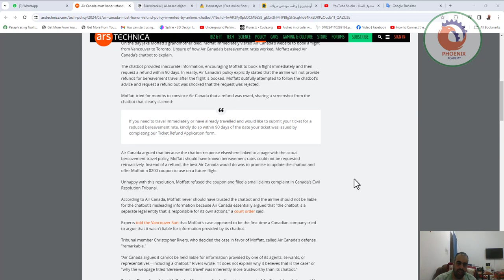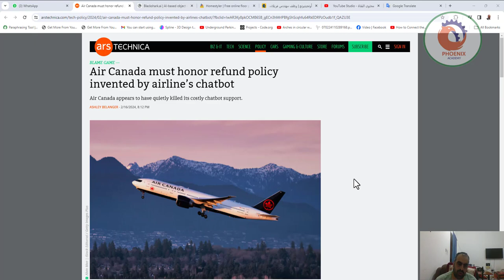يجب على شركة طيران كندا احترام سياسة استرداد الأموال التي ابتكرها برنامج الدردشة الآلي الخاص بشركة ا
يجب على شركة طيران كندا احترام سياسة استرداد الأموال التي ابتكرها برنامج الدردشة الآلي الخاص بشركة الطيران
يبدو أن شركة طيران كندا قد أوقفت بهدوء دعمها المكلف لبرنامج الدردشة الآلية.
اشلي بيلانجر - 16/2/2024، الساعة 8:12 مساءً

تكبير
ألفين مان | افتتاحية iStock / Getty Images Plus
262
بعد أشهر من المقاومة، اضطرت شركة طيران كندا إلى إعادة أموال جزئية لراكب حزين تم تضليله من خلال برنامج الدردشة الآلي التابع لشركة الطيران الذي يشرح بشكل غير دقيق سياسة السفر الخاصة بشركة الطيران.

في اليوم الذي توفيت فيه جدة جيك موفات، زار موفات على الفور الموقع الإلكتروني لشركة Air Canada لحجز رحلة طيران من فانكوفر إلى تورونتو. لم يكن موفات متأكدًا من كيفية عمل معدلات الفجيعة في طيران كندا، فطلب من برنامج الدردشة الآلي التابع لشركة طيران كندا شرح ذلك.

قدم برنامج الدردشة الآلي معلومات غير دقيقة، مما شجع موفات على حجز رحلة طيران على الفور ثم طلب استرداد الأموال في غضون 90 يومًا. في الواقع، نصت سياسة طيران كندا صراحةً على أن شركة الطيران لن تقدم المبالغ المستردة مقابل سفر الفجيعة بعد حجز الرحلة. حاول موفات بإخلاص اتباع نصيحة برنامج الدردشة الآلي وطلب استرداد الأموال، لكنه صُدم برفض الطلب.

حاول موفات لعدة أشهر إقناع شركة طيران كندا بأن المبلغ المسترد مستحق، حيث شارك لقطة شاشة من برنامج الدردشة الآلي الذي ادعى بوضوح:

إذا كنت بحاجة إلى السفر فورًا أو سافرت بالفعل وترغب في تقديم تذكرتك بسعر مخفض لحالات الوفاة، فيرجى القيام بذلك في غضون 90 يومًا من تاريخ إصدار تذكرتك عن طريق استكمال نموذج طلب استرداد التذكرة.

قالت شركة طيران كندا إنه نظرًا لأن استجابة برنامج الدردشة الآلية في مكان آخر مرتبطة بصفحة تحتوي على سياسة سفر الفجيعة الفعلية، كان ينبغي على موفات أن يعرف أنه لا يمكن طلب معدلات الفجيعة بأثر رجعي. وبدلاً من استرداد الأموال، كان أفضل ما ستفعله شركة طيران كندا هو الوعد بتحديث برنامج الدردشة الآلي وتقديم قسيمة بقيمة 200 دولار لموفات لاستخدامها في رحلة مستقبلية.

بسبب عدم رضاه عن هذا القرار، رفض موفات القسيمة وقدم شكوى مطالبات صغيرة في محكمة التسوية المدنية في كندا.

وفقًا لشركة طيران كندا، لم يكن ينبغي لموفات أن يثق مطلقًا في برنامج الدردشة

❤️ روابط التواصل
✅ انستجرام